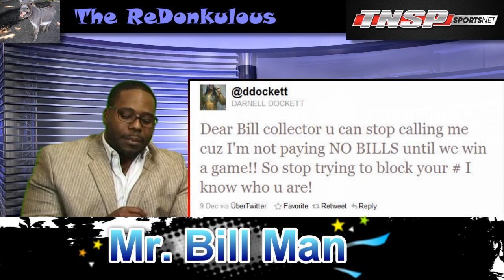The ReDonkulous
In this weeks show JoPa cant hear, Conseco makes a comeback, a ref gets suplexed, plus much much more! episode 53